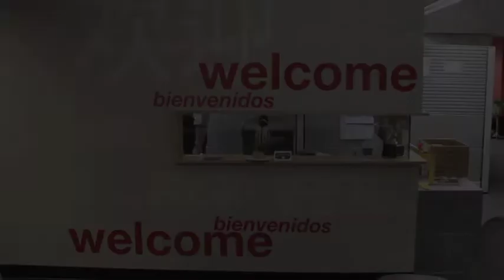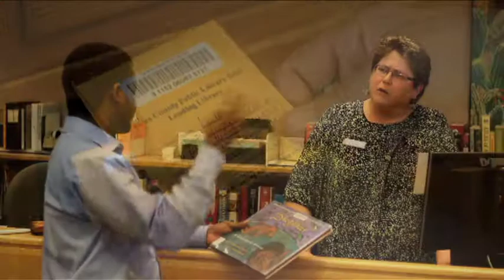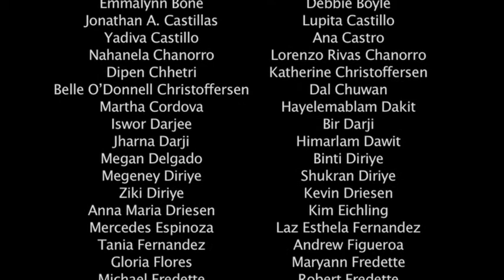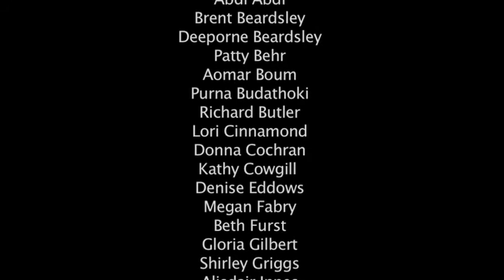पुस्तकालयमा स्वागत छ / Welcome to the Library in Nepalese/Nepali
यस भिडियोले पुस्तकालयबाट तपाईले कसरी फाइदा लिन सक्नुहुन्छ भनेर देखाउने छ।

The Welcome to the Library project is an effort of the Pima County Public Library to build relationships with refugee and other non-English speaking communities in Pima County.  The content of the videos was determined by library staff and members of the communities the videos aim to serve.  The videos were produced in collaboration with the Bureau of Applied Research in Anthropology and local refugee service providers between July 2012 and July 2013. The results of this collaboration are videos in six different languages: Arabic, English, Maay Maay, Nepalese, Spanish and Somali.
The Pima County Public Library enriches lives and builds community through opportunities to learn, know, interact, and grow.
This project was supported with the funds granted by the Arizona State Library, Archives, and Public Records Agency, a division of the Arizona Secretary of State, under the Library Services and Technology Act, which is administered by the Institute of Museum and Library Services.